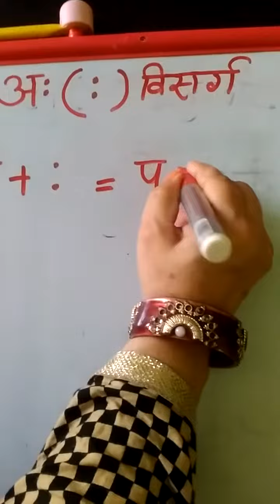Class 1 Day 15 classwork (Annpurna Mishra)